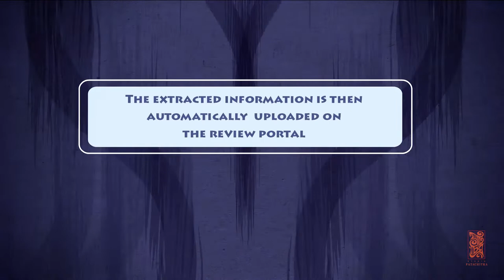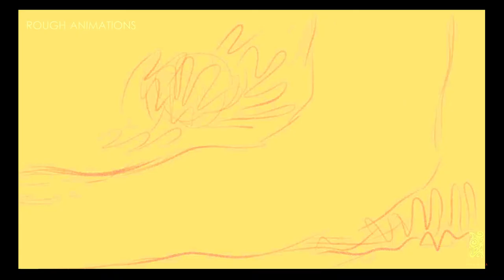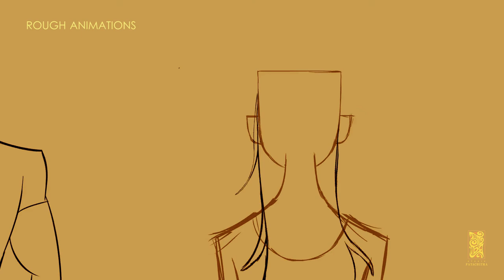STUDIO PATACHITRA ANIMATION SHOWREEL 2019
2D ANIMATION SHOW-REEL 2019.
Studio Patachitra is an Animation Production. We are expert in creating short film, short series, Episode, Feature length movies for national and international platforms.